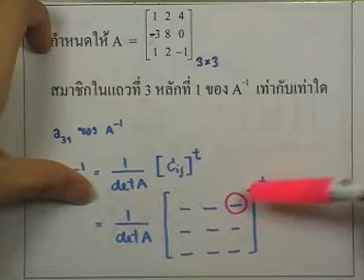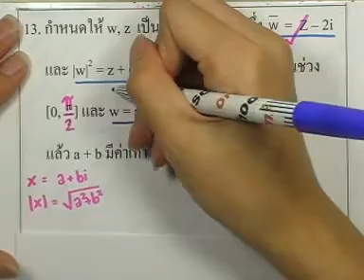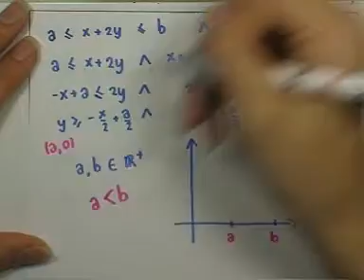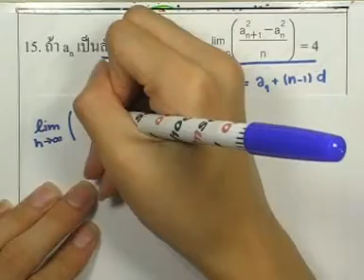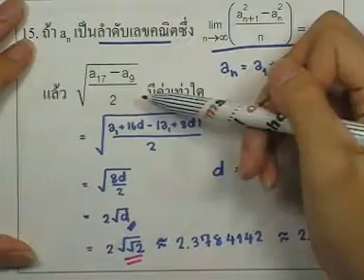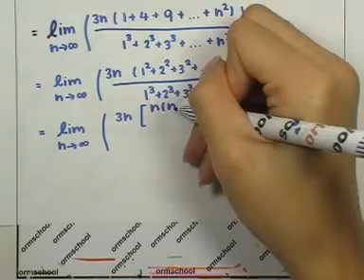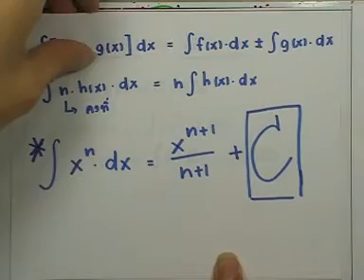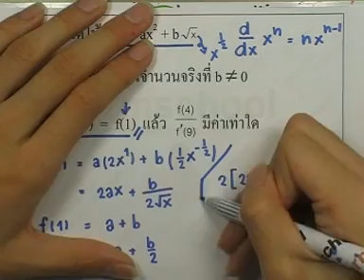ข้อสอบคณิต PAT ,ตุลาคม ปี2552 ,ตอน05